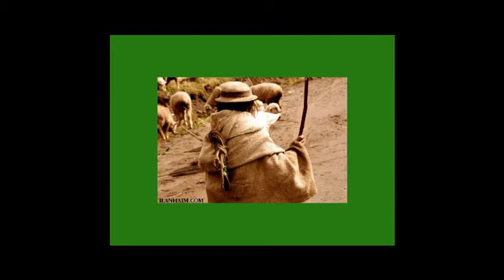Chimborazo Ecuador and its people!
- I went on a trip to Chimborazo province in Ecuador, they have beautiful highlands, its people is unique and very open to make new friends. Enjoy this slide show.